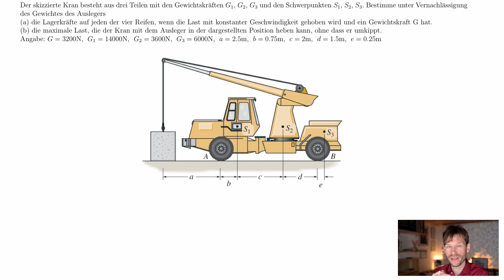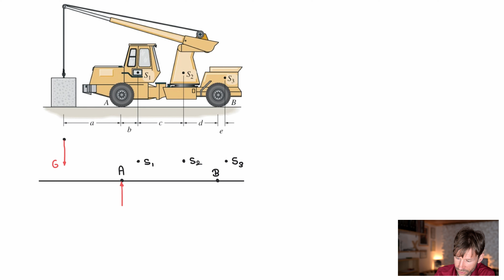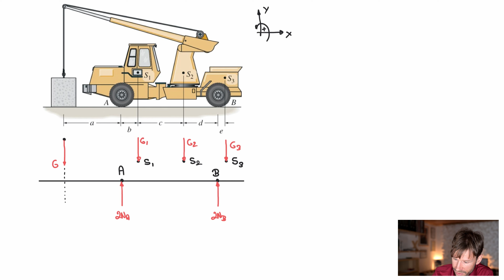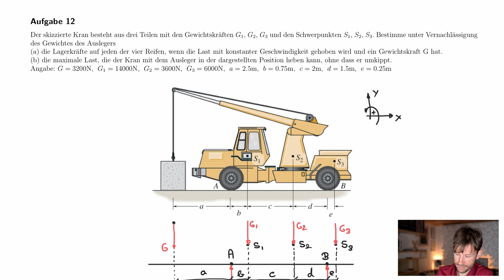Kran hebt Last (Gleichgewicht, Technische Mechanik)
Der skizzierte Kran besteht aus drei Teilen mit den Gewichtskräften G1, G2, G3 und den Schwerpunkten S1, S2, S3.

Bestimme unter Vernachlässigung des Gewichtes des Auslegers
(a) die Lagerkräfte auf jeden der vier Reifen, wenn die Last mit konstanter Geschwindigkeit gehoben wird und ein Gewichtskraft G hat.
(b) die maximale Last, die der Kran mit dem Ausleger in der dargestellten Position heben kann, ohne dass er umkippt.

Geg.: G=3200N, G1=14000N, G2=3600N, G3=6000N, a=2.5m, b=0.75m, c=2m, d=1.5m, e=0.25m

00:00 Intro und Beispielerklärung

14:30 Fragen, Wünsche, Beschwerden? Bitte Kommentar schreiben!

Quelle: Aufgabe 5.47 (S. 287) aus Russell C. Hibbeler, Technische Mechanik 1 Statik, 12. Auflage, 2012 Pearson GmbH, München

Ich freue mich außerdem über eine Bewertung und deinen Kommentar!  Du hilfst mir damit enorm - vielen Dank!